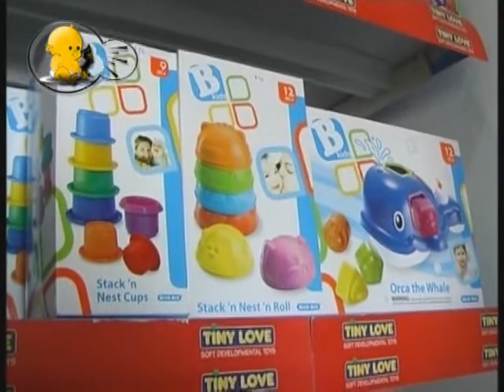19 - Telepañal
Continuan las promociones en Telepañal . . .